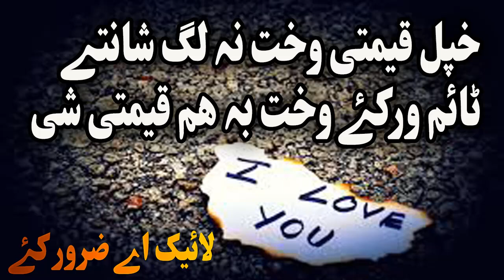Pashto bayan zananao tha yao aham nasihat by shaikh abdul manan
Asalamualikum malgaro da Islamic 313 Group ulama laka sheikh abu hassan ishaq swati sheikh ameenullah sheikh sardar wali sheikh abdulqahir ao sheikh abdulsalam r.h bayanono dapara zmung chanal zaroor subscribe k